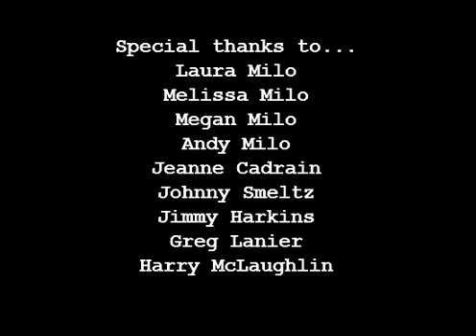Old Flash animation-The Grill Ep 4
The fourth episode of a very old Flash series I did while I was learning how to animate in Flash Made somewhere around 2003.